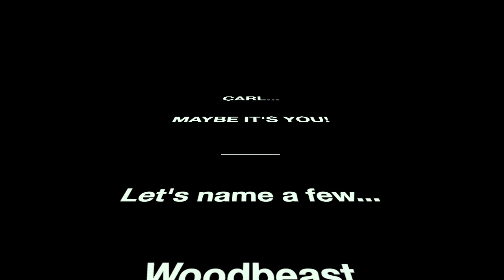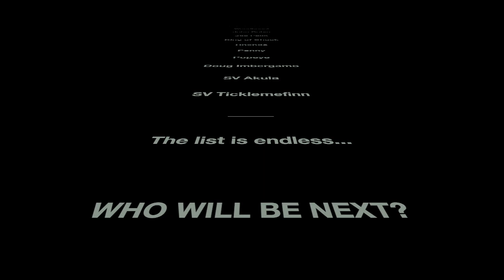Woodbeast Bites The Dust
Carl Brooke does it again ruining another friendship and channel moderator. His ability to upset people around him has become YouTube legendary.

[The band Queen]